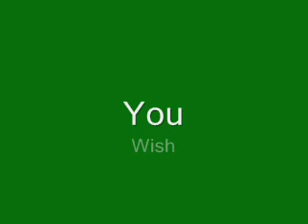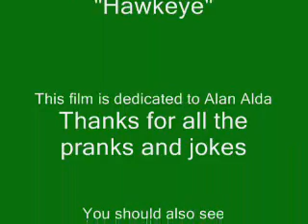Hawkeye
A Tribute to Alan Alda's portrayal of the womanizing, martini guzzling, top notch surgeon Hawkeye!
Alan Alda played Hawkeye for the entirety of M*A*S*H from September 1972 to February 1983.
"I've Got a Lovely Bunch of Coconuts" written by Fred Heatherton (a collaboration of English songwriters Harold Elton Box, Desmond Cox and Lewis Ilda) is performed by Freddy Martin And His Orchestra with Merv Griffin providing vocals.